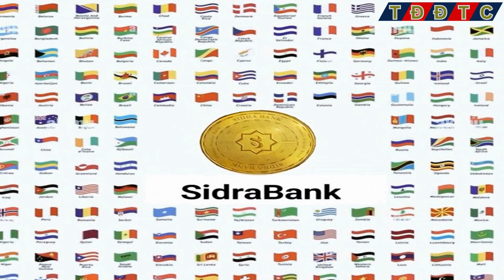SIDRABANK: Tầm Nhìn Mở Rộng Lợi Ích Ngắn Hạn Cam Kết Về Tính Bền Vững Lâu Dài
👉Kênh thaydoidethanhcong cập nhật: SIDRABANK: Tầm Nhìn Mở Rộng Lợi Ích Ngắn Hạn Cam Kết Về Tính Bền Vững Lâu Dài
Trong thế giới tiền điện tử đầy năng động, nơi mục tiêu giá thường chiếm ưu thế trên các tiêu đề, SidraBank đang đưa ra một hành trình khác. Mặc dù sự phấn khích xung quanh mục tiêu 2.000 USD có thể hiển nhiên, nhưng đội ngũ lãnh đạo của dự án đang nhấn mạnh trọng tâm chiến lược của họ là xây dựng một hệ sinh thái bền vững và thịnh vượng, vượt xa sự hấp dẫn của lợi nhuận ngắn hạn.

Tầm nhìn của SidraBank không chỉ dừng lại ở biến động của chu kỳ thị trường hiện tại. Dự án đặt sự cống hiến vào việc xây dựng nền móng cho sự thành công lâu dài thay vì chỉ tập trung vào biến động giá ngay lập tức.

Mục tiêu 2.000 USD không chỉ là một điểm đến, mà là một cột mốc quan trọng trên hành trình lớn hơn của SidraBank. Chiến lược của dự án xoay quanh sự đổi mới liên tục, mở rộng phạm vi cung cấp và thu hút người dùng mới để củng cố nền tảng của một hệ sinh thái bền vững và linh hoạt.

Bằng cách ưu tiên đổi mới, SidraBank đặt mục tiêu phát triển phù hợp với bối cảnh luôn thay đổi của thị trường tiền điện tử. Cách tiếp cận có tư duy tiến bộ này giúp dự án không chỉ thích ứng với sự biến động ngắn hạn mà còn phát triển mạnh trước các chu kỳ thị trường, thúc đẩy niềm tin của các nhà đầu tư cũng như người dùng.

Mở rộng dịch vụ là một thành phần quan trọng khác trong chiến lược dài hạn của SidraBank. Dự án đang nỗ lực để cung cấp một bộ dịch vụ tài chính toàn diện trong hệ sinh thái phi tập trung của mình.

Thu hút người dùng mới được coi là yếu tố quan trọng trong việc xây dựng một cộng đồng kiên cường xung quanh SidraBank. Dự án hiểu rằng cơ sở người dùng đa dạng và gắn kết sẽ góp phần vào sự ổn định và bền vững của hệ sinh thái.

Khi SidraBank tiến lên phía trước, việc nhấn mạnh vào tăng trưởng bền vững trong bối cảnh biến động ngắn hạn sẽ coi đây là tín hiệu về khả năng phục hồi trong không gian tiền điện tử. Cam kết của dự án trong việc xây dựng một hệ sinh thái thịnh vượng, có thể chịu được chu kỳ thị trường, phản ánh tư duy chiến lược phù hợp.

Mặc dù mục tiêu 2000 USD có thể là một cột mốc quan trọng, hành trình của SidraBank vẫn chưa hoàn thành, với sự tập trung vào đổi mới, mở rộng và xây dựng cộng đồng, khẳng định cam kết vượt qua những biến động của bối cảnh tiền điện tử hiện tại.

Kênh chỉ tổng hợp tin tức về sidra coin không khuyến khích mua bán hoặc đầu tư, chỉ cung cấp thông tin tham khảo. Chúc mọi người một ngày mới tốt lành.